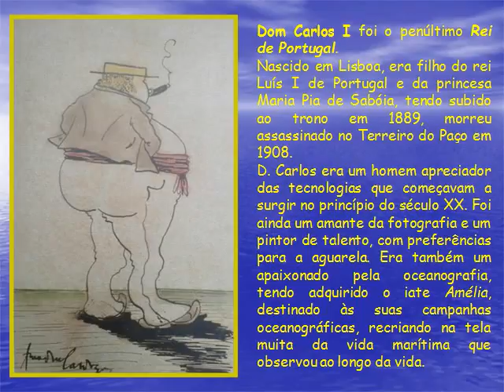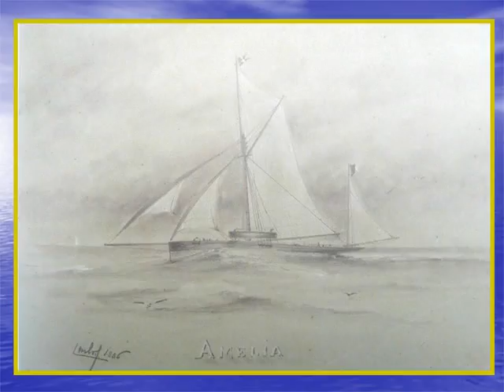Aguarelas D CARLOS